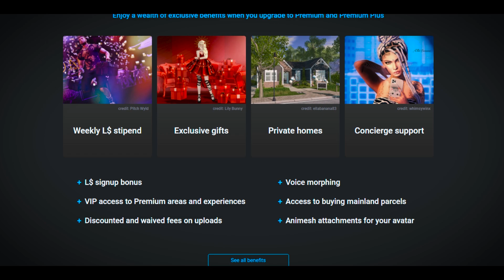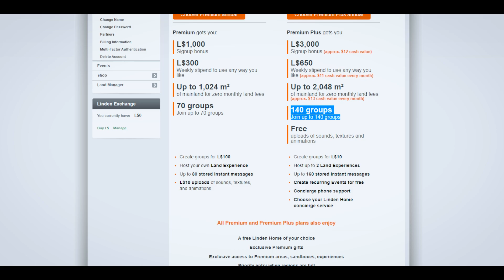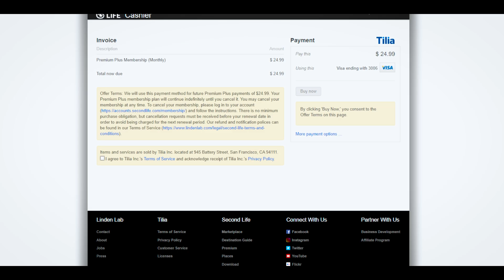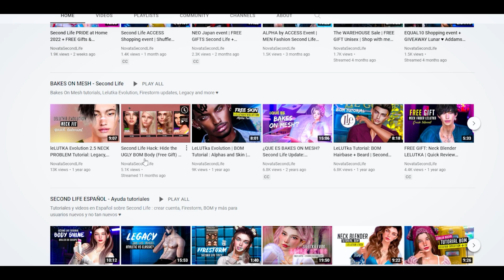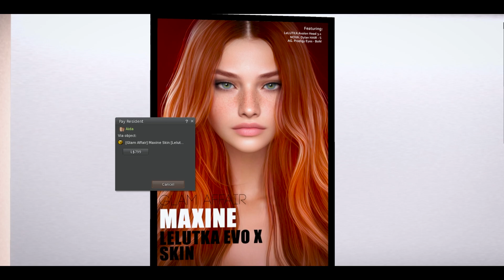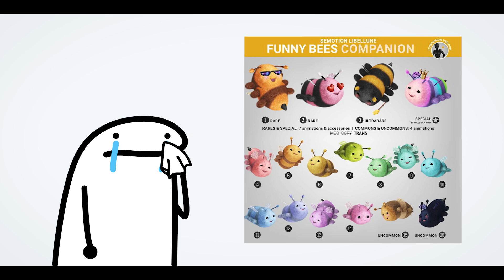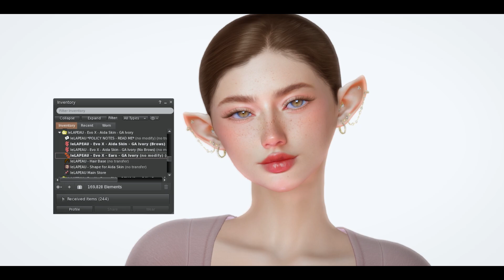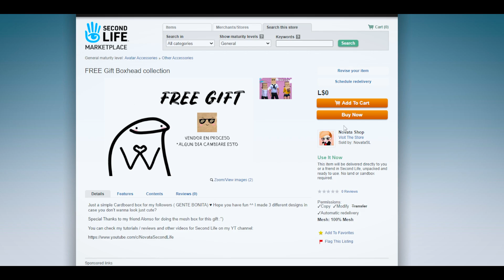Second Life PREMIUM Plus | FREE GIFTS Access Event + Shopping with me ♥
►Links on video description◄ Hello? sharing some news about Second Life Premium Plus :) shopping and gifts . Feliz inicio de semana, te comento sobre el nuevo nivel PREMIUM Plus, vamos de shopping y una visita por el evento Access y no olvides sus regalos ♥ Links and extra info:

0:00 Dance Intro
1:00 Welcome back / Bienvenidos mi Gente Bonita
2:01 Second Life Premium Plus
Official Second Life blog - English Info Second Life Premium
6:15 PREVIEW Nuevo avatar de Inicio
8:22 Subscribe to Novata Second Life ♥
9:14 SHOPPING With me
GLAM Affair - Maxine Skin @ Kustom 9 event

12:32 Rincon de la Gente Bonita - My Favorite Comments
17:18 ACCESS Event - Anniversary
18:24 ACCESS Event - NEW Releases
21: FREE GIFTS Access event List
21:19 FREE GIFT Boxhead Collection
A special gift from Novata Second Life to her subscribers :) para usteds chicos ♥
22:25 Thank you / Gracias ^^